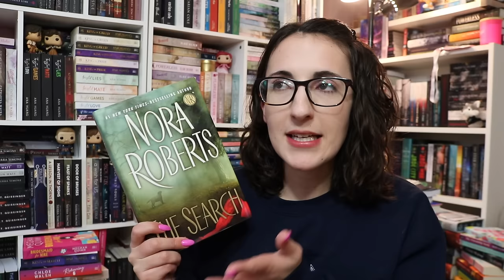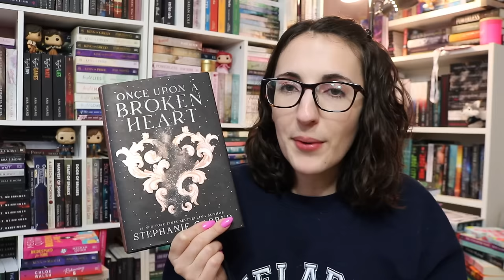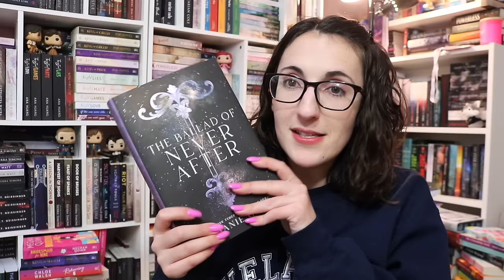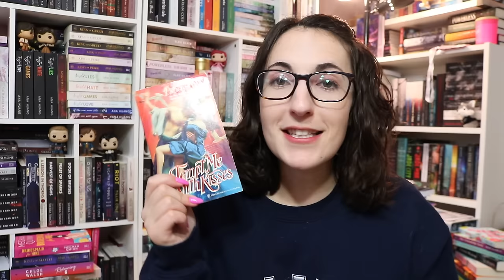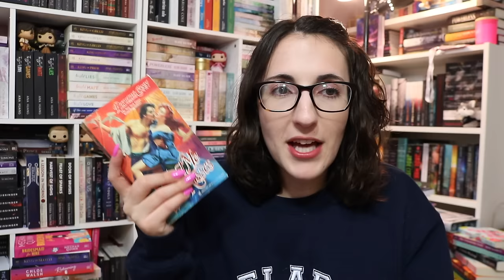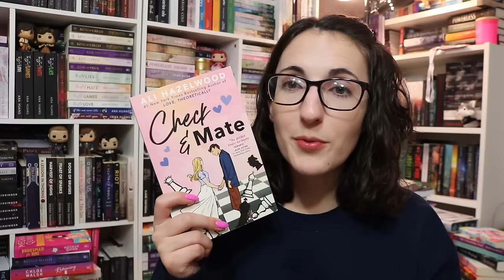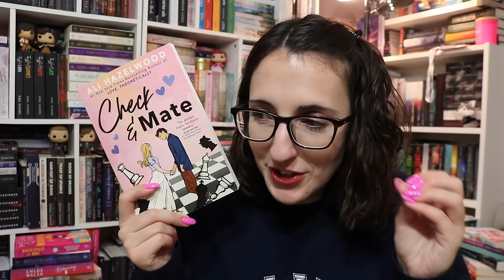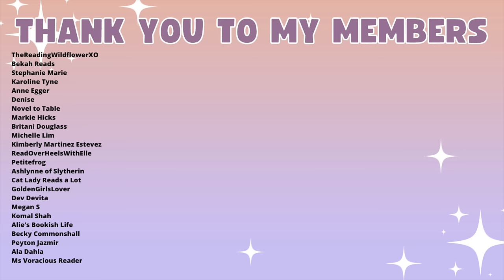March Wrap Up | hyped fantasy series, contemporary romances, and romantic suspense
the books
The Search
Once Upon a Broken Heart
The Ballad of Never After
Tempt Me With Kisses
Psycho Fae
Wild River
A Deal with the Devil
Check and Mate
Catching Feelings
Mafia Madman

Surprise! I finally decided to try out videos again and I wanted to share with you all that I got in September!